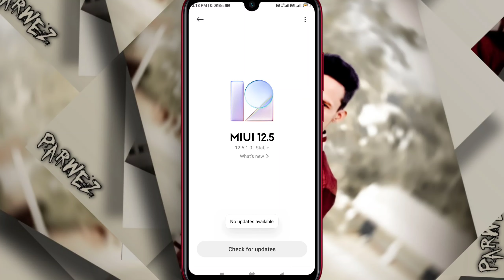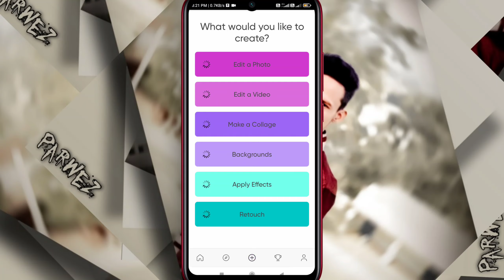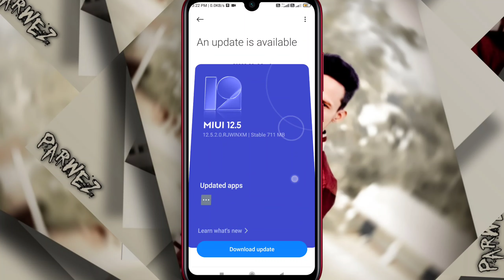Redmi Note 9 Pro MIUI 12.5.2.0 Enhanced New Update Full Changelog